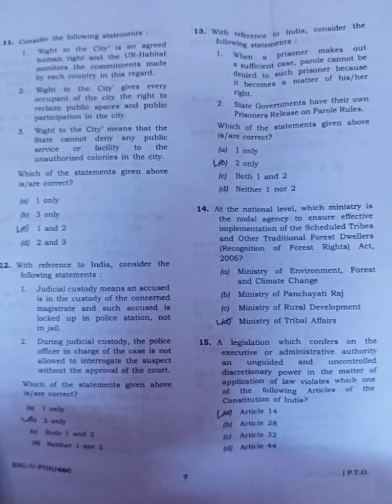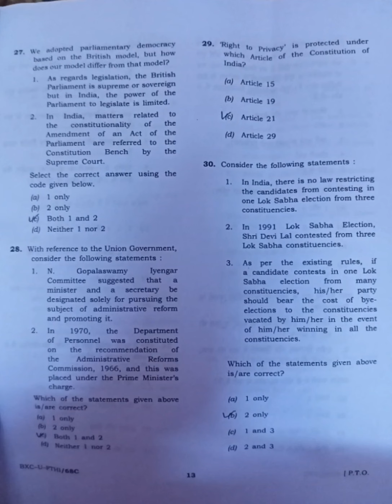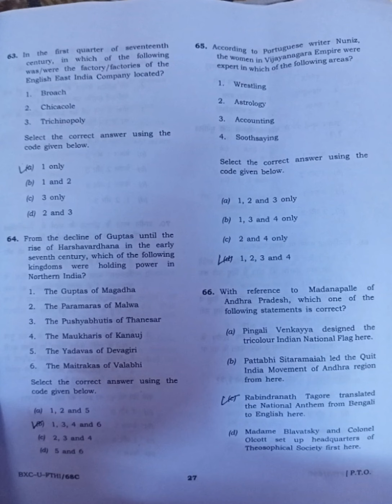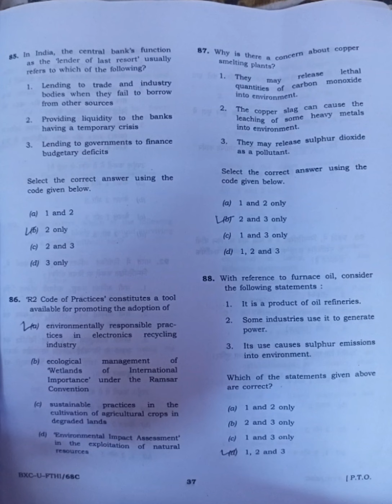UPSC (IAS) 2021 PRELIMS GS-1 QUESTION PAPPER WITH ANSWERS.